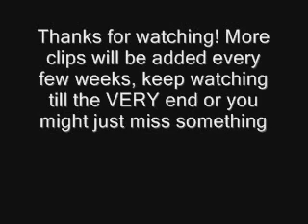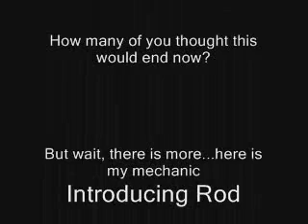Joshua Brown 1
Nashville #1